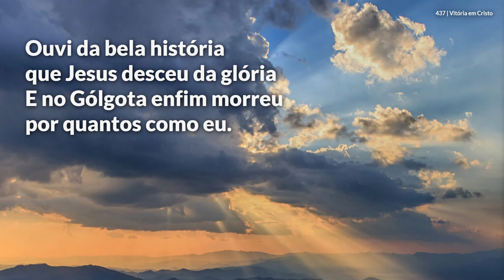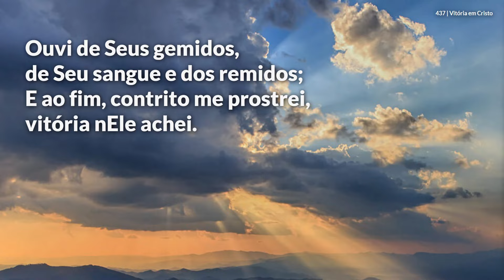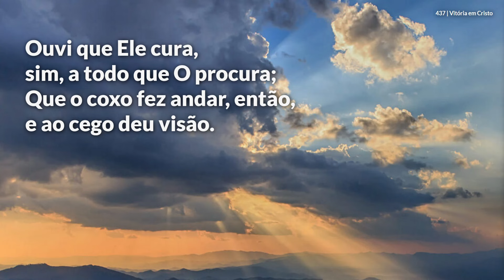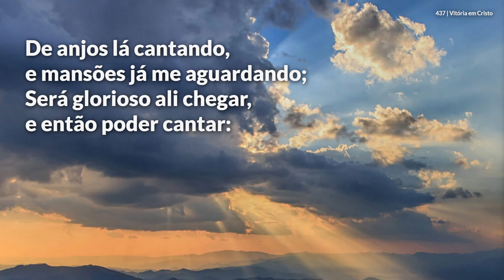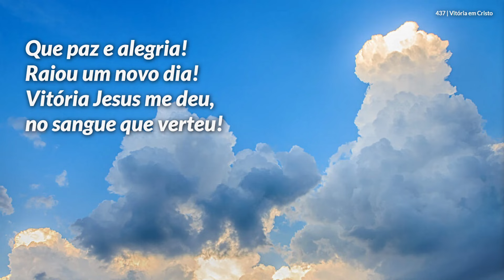Hinário Adventista • Hino 437 - Vitória em Cristo